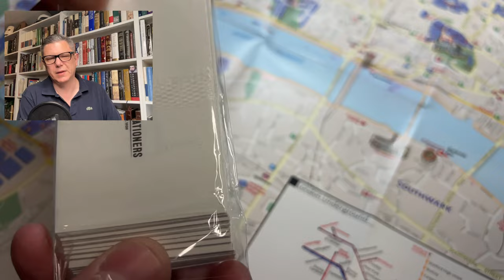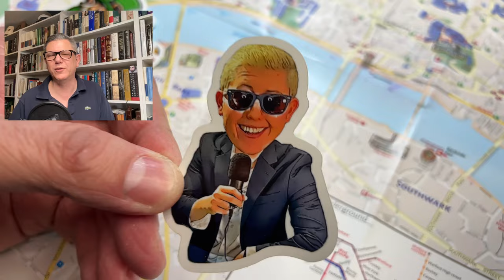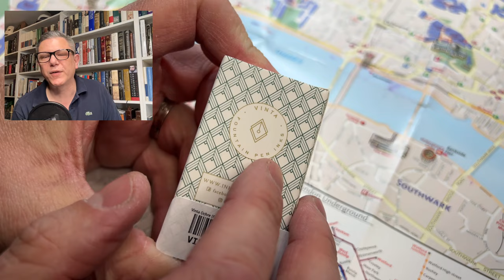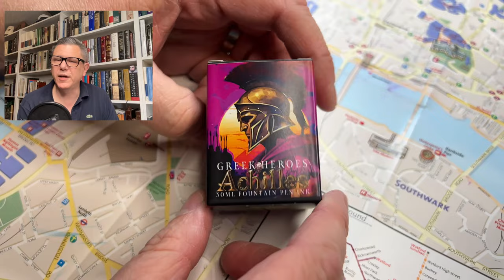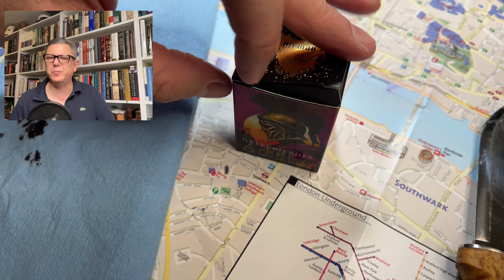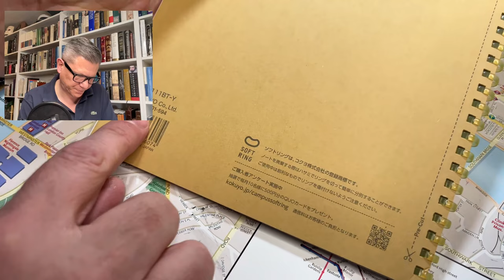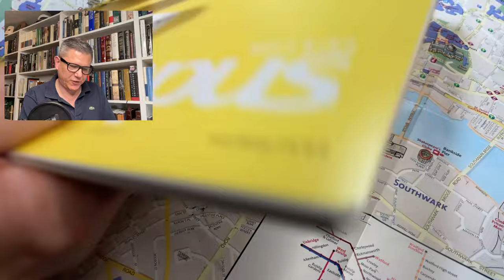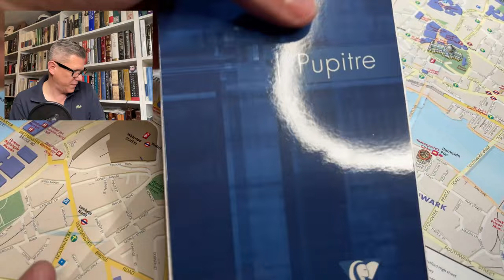A Full Flock of Pelikan Fountain Pens! Live!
The M800 lands! If Pelikans bring babies, who brings Pelikans? Plus, a new book, a tiny skull, paper, and inks all enter the Library this week! Join me, won’t you?!?